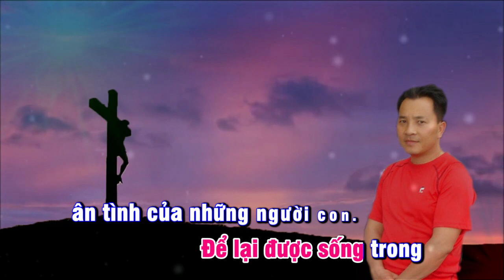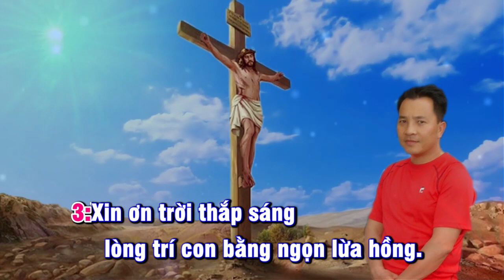Tâm Tình Sám Hối || Sáng tác: Lm. Nguyễn Duy || Trình bày: Henry Vu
🎵Tâm Tình Sám Hối
 🎼Tác giả: Lm. Nguyễn Duy
🎤 Trình bày: Henry Vu
🎬 Video Karaoke: Trần Bắc
➥Đây là kênh Youtube chính thức của Trần Văn Bắc
➥Connect with Trần Bắc:
Lời bài hát
Lm. Nguyễn Duy

1. Trong tâm tình sám hối con đớn đau vì tội đã phạm. Trong tâm tình ăn năn con khóc than biết bao lầm lỗi. Chúa ơi con đã biết tội mình! Chúa ơi con đã biết mình. Tội làm con xa lìa Nhan Chúa, tội làm con xa lìa tình thương.

ĐK. Con xin trở về với Ngài, con xin chuộc lại lỗi lầm. Làm lại cuộc đời mới trong mến yêu muôn phần. Con xin trở về cùng Chúa, con xin trở về cùng anh em. Để lại được sống trong ân tình của những người con.

2. Mang thân phận yếu đuối con bước đi nhờ Ngài đắt dìu. Nhưng bao lần vô tâm con đã quên ân tình trợ giúp. Chúa ơi nay con cách xa Ngài, ví như chiên con sống lạc bầy. Mà tình Cha không bờ không bến Ngài tìm con đưa về nguồn vui.

3. Xin ơn trời thắp sáng lòng trí con bằng ngọn lừa hồng. Vui trên đường hy sinh theo Chúa đi gieo nguồn hạnh phúc. Chúa ơi con xin sống cho Ngài, Chúa ơi con xin sống cho Người. Trọn đời con vang bài ca mới để ngợi khen ân tình biển khơi.